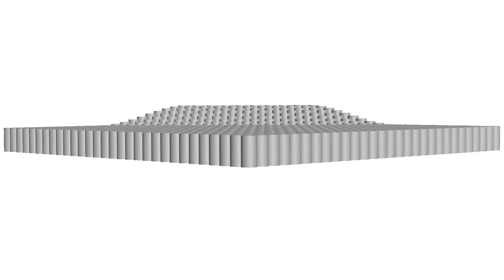Optical illusion. Amazing animation. 3D Video Mapping - Vj Loop video.